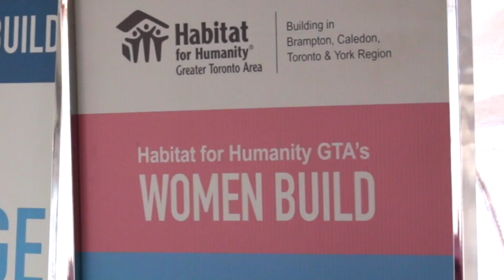IO Women Transforming Communities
Encouraging our employees to give back to the community is an essential part of our culture here at Infrastructure Ontario (IO). Our executives have been champions of Habitat for Humanity for many years and our Marni Dicker (Chief Commercial Officer, General Counsel and Corporate Secretary) currently serves as the Executive Committee Chair for Habitat for Humanity's GTA Women Build. Each year we send a team of awesome women to participate in their annual GTA Women Build. Featuring Marni and some of our own IO staff, this video celebrates the power of women coming together to help transform a community and make a family’s dream of homeownership come true.